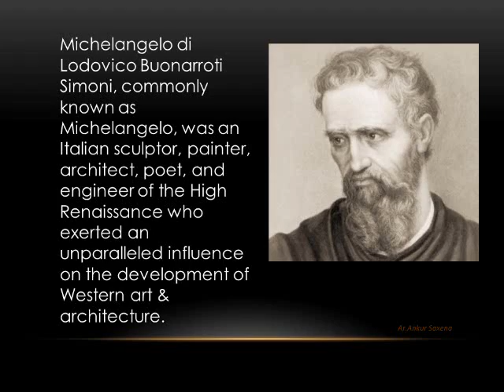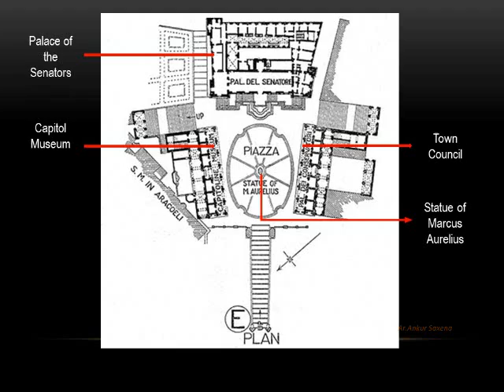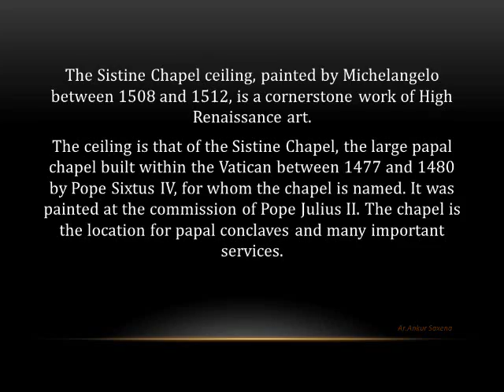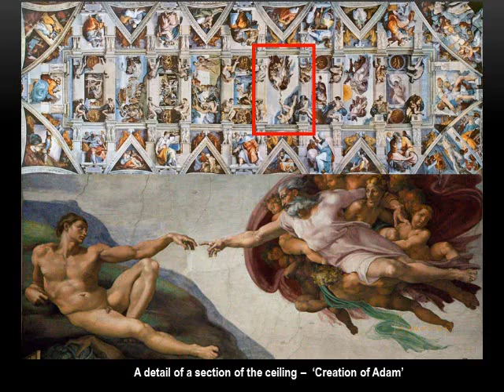MANNERISM CHAPTER 2 MICHELANGELO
contribution of michelangelo in the development of art and architecture, his major works and projects